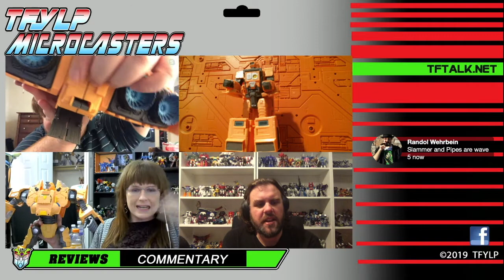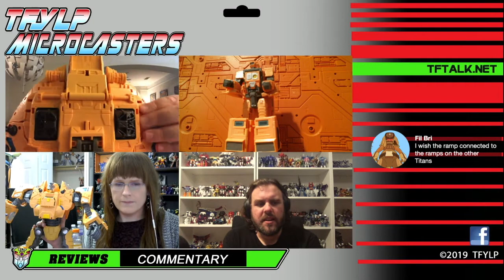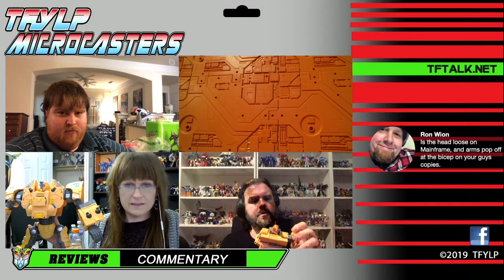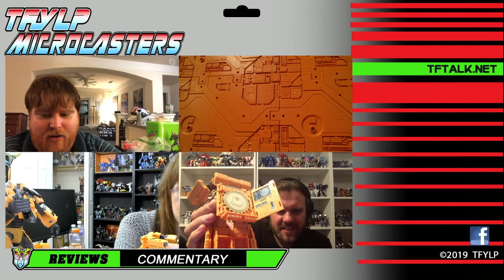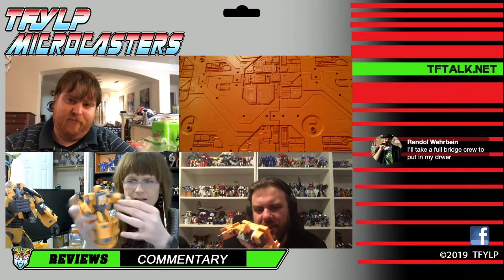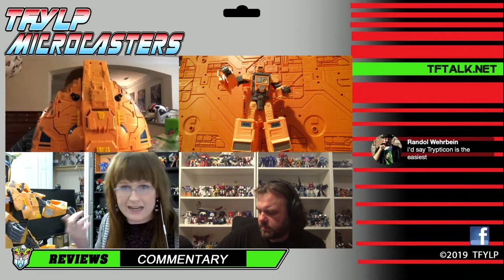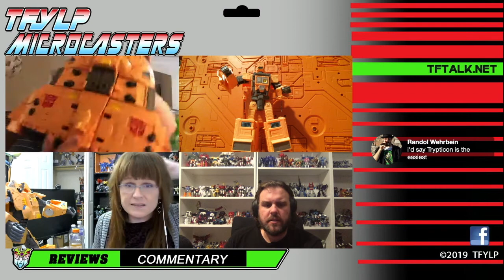Microcasters - Transformers Titan Class Autobot Ark